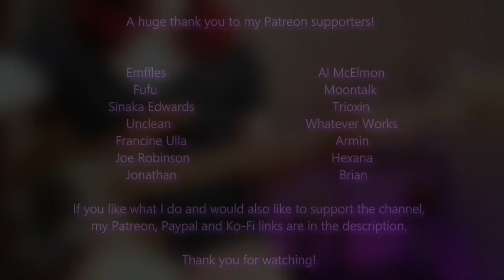Meshuggah - Stengah (Bass Cover With Tabs)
Did this one to challenge myself and put my playing and "transcribing" (still an absolute beginner and a self-taught one at that) skills to the test. Playing along to the original 2002 version because that's the one I prefer. Threw in some slaps and pops for fun.

Standard tuning. Please listen with headphones for best sound (and at full volume for the optimal Meshuggah experience!). Learned by ear and by watching/hearing the following live performance

Bass is a Tagima JMJ-4. Using the Jazz pickups only.